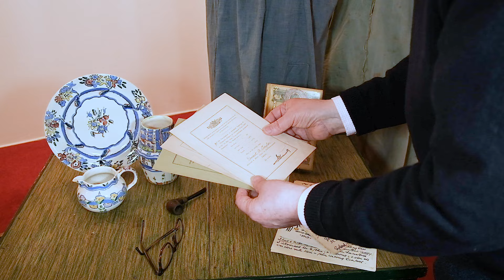The Remarkable Work of Jessie M. King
Glasgow Girl Jessie Marion King was a Scottish artist, illustrator and designer known for her Art Nouveau style. Perhaps best known for her work as a book illustrator, King was one of the most commercially successful designers to emerge from Glasgow at this time.

This April, we are delighted to present an enticing selection of work by King in our DESIGN Since 1860 auction, including the remarkable Art Nouveau drawing that was the frontispiece design for ‘L’Evangile de L’Enfance’.

Born in Glasgow, King studied at the Glasgow School of Art from 1892 to 1899. From 1899 her work was already beginning to attract attention, being selected for an exhibition at the Venice Biennale and illustrated in The Studio magazine. This was followed by the offer of a teaching position in the department of Book Decoration and Design at the Glasgow School of Art, a role she undertook whilst a student at the same institution. This was a time of stylistic experimentation and evolution for King, as her characteristic two-dimensional figures surrounded by halos and orbiting stars became increasingly abstract. At their furthest progression, her designs were entirely devoid of figural representation. This was the case in an 1899 cover design for ‘Rund um Berlin’ in which the spirits of her ethereal subjects are suggested purely through fine circles of ornamentation.

DESIGN Since 1860
17 & 18 April 2024
Live in Edinburgh & Online

Viewing of our Spring auction will be available at our Broughton Place saleroom in Edinburgh from Sunday 14 April.

VIEWING TIMES
Sunday 14 April, 12noon - 16.00
Monday 15 April, 10:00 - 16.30
Tuesday 16 April, 10:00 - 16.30
Day of Sale, from 9am

33 BROUGHTON PLACE
EDINBURGH, EH1 3RR